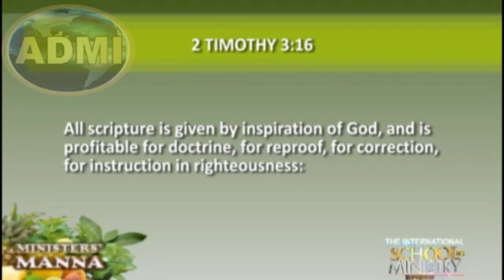You Cannot Be Too Old To Be Corrected | Dr. Abel Damina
"... All Scriptures are profitable for doctrine, correction. "
Adapted from: The Manifestation of Jesus PWCSOM16

Haggios Graphai